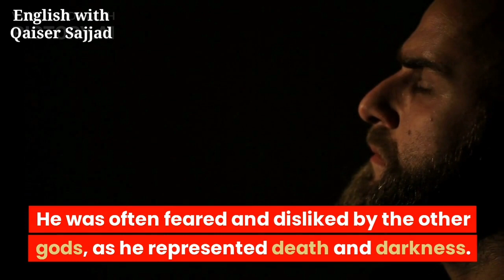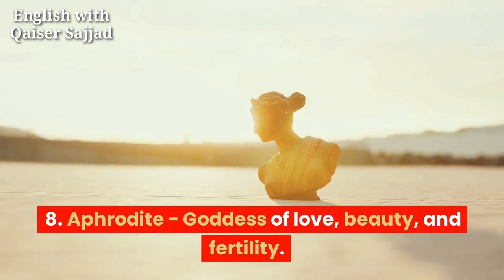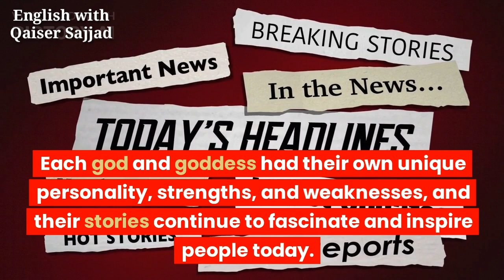Greek Mythology Characters and their Roles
Greek mythology is full of fascinating characters, each with their own unique role in the stories and legends that have been passed down through the ages. However, I will provide some of the most significant and well-known Greek mythology characters and their roles:
1. Zeus - King of the gods and god of thunder and lightning. He was often depicted as a powerful and fearsome figure, who ruled over the other gods from his throne on Mount Olympus.
2. Hera - Queen of the gods and goddess of marriage and childbirth. She was known for her jealousy and her hatred of Zeus' many lovers.
3. Poseidon - God of the sea and earthquakes. He was often depicted with a trident, which he used to cause storms and earthquakes.
4. Hades - God of the underworld and ruler of the dead. He was often feared and disliked by the other gods, as he represented death and darkness.
5. Apollo - God of music, poetry, prophecy, and healing. He was also known as the sun god, and was often depicted with a lyre.
6. Artemis - Goddess of the hunt, wild animals, and childbirth. She was known for her independence and her love of nature.
7. Athena - Goddess of wisdom, war, and crafts. She was often depicted with a shield and spear, and was a powerful warrior.
8. Aphrodite - Goddess of love, beauty, and fertility. She was often depicted as a seductive and irresistible figure, and was worshipped by many.
9. Demeter - Goddess of agriculture and fertility. She was often associated with the harvest and was responsible for ensuring that the crops grew well.
10. Hermes - God of commerce, thieves, and travelers. He was often depicted with a winged hat and sandals, and was known for his cunning and his speed.
These are just a few examples of the many Greek mythology characters and their roles. Each god and goddess had their own unique personality, strengths, and weaknesses, and their stories continue to fascinate and inspire people today.